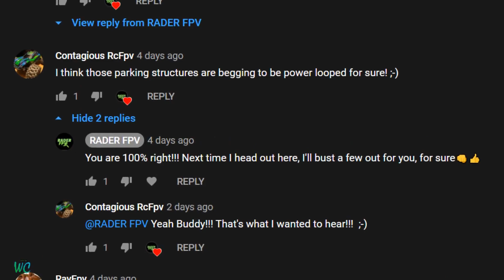Transtec Beetle 2.5 | Breaking The Law (not really, but it's challenge time!)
Hi my friends, hope you're all doing great! Happy New Year!

No laws we're broken here, just a humerous challenge from Contagious RcFpv using the Transtec Beetle HOM 2.5". Hope you all enjoy the light hearted humor in this one.